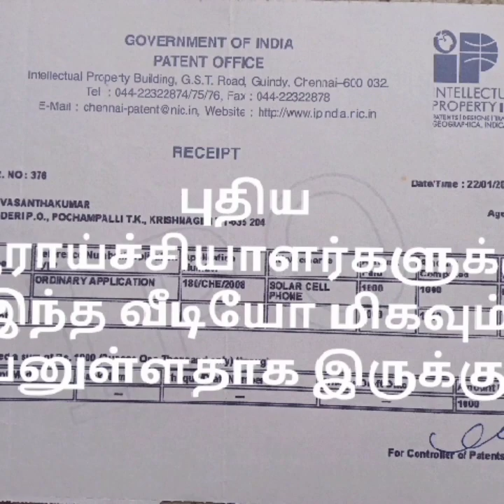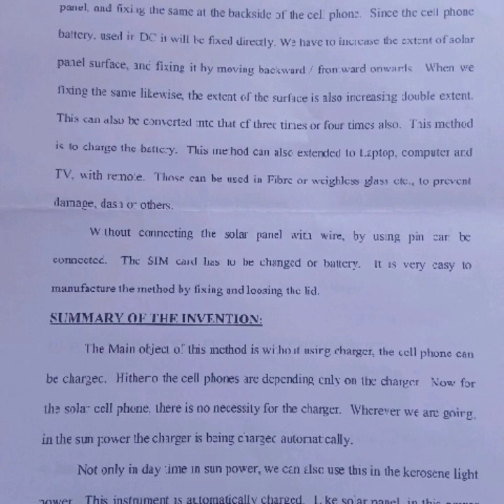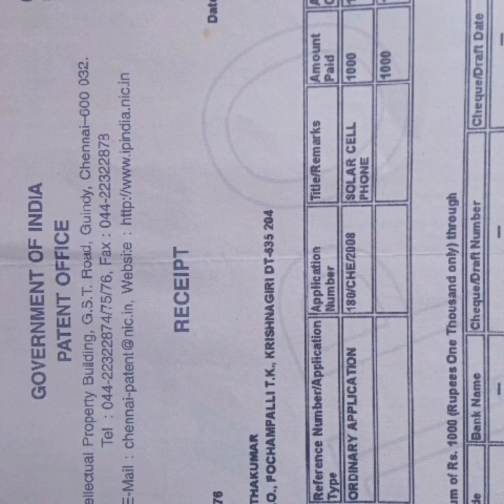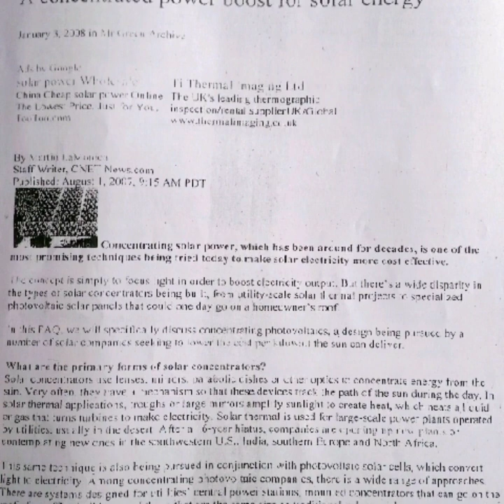பள்ளி கல்லூரி மாணவர்கள் மற்றும் புதிய ஆராய்ச்சியாளர்களுக்கு இந்த வீடியோ பயனுள்ளதாக இருக்கும்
This video for school college and researchers , in tamil  IPR மற்றும்  காப்புரிமை சம்பந்தப்பட்டது என்னுடைய கண்டுபிடிப்பு பற்றிய வீடியோ.